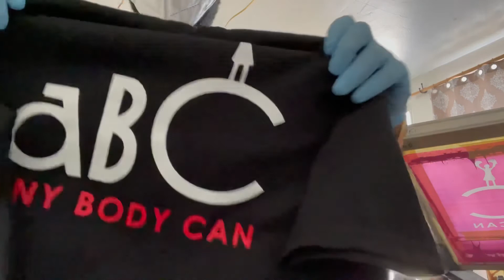I quit my 9-5 for my business | Vlog 2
I quit my 9 to 5 and bought a business. I left my full job to buy a business. It has been I crazy experience but I’m happy that I did. In this video I sharing the entire experience with you all.

Support me
My Gear

Filming gear
Nikon 3200 Camera
My Tripod
Camera monitor
Camera mic
SD cards

Office set up
My Mac
Adobe creative suite
Apple Magic Mouse and Keyboard
SSD External Drives

I will see y’all in the next one!